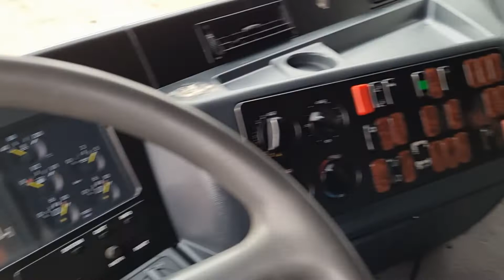MERCEDES BENZ ACTROS 1843 4x2 tractor unit - FIŠ TRUCKS SLOVENIA